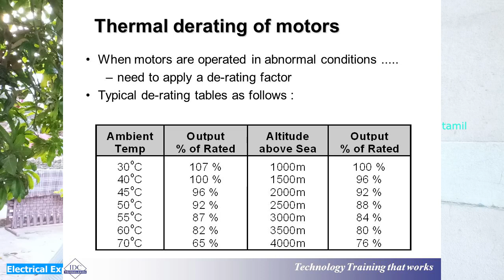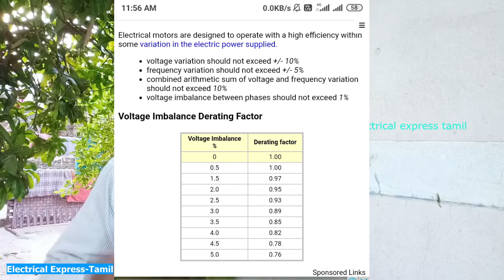Derating factors of induction motor in Tamil. ||Electrical Express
Derating factors of induction motor in Tamil.

Home

Find Jobs

Blogs

CV Services

Select Country- All -AlgeriaBahrainDubaiEgyptIndiaIranIraqJordanKuwaitLebanonLibyaMoroccoOmanPakistanQatarSaudi ArabiaSri LankaTunisiaUnited Arab EmiratesYemen

Search

Log In

Register

العربية

Use Our Mobile App

Start networking and exchanging professional insights

Register now or log in to join your professional community.

What is derating? why is it necessary, it is same for all means for drives, motors,and cables?

SwitchgearCable ManagementElectric PowerElectrical Engineering

Question added by Sultan Ahmed , Project Engineer , Dynergy Technologies LLC

Upvote (0)

Views (3579) Followers (1)

Write an Answer
Register now or log in to answer.

4 Answers

Answer added by Kausar Hossain, Manager (Technical) , Bengal Telecommunication & Electric Corp.(Pvt.) Ltd.(BETELCO)
5 years ago

Derating is design process that can make significant contribution to reliability.The reliability of electrical/electronic component decrease when they operate at high stress level.These stresses are primarily temperature, voltage, current & power dissipation

In electrical derating means lowering the electrical capabilityof electrical apparatus'.In electronics derating is a operation of a device at less than its rated maximum power in order to prolong life.So it is necessary to know the derating factor for each component type related to one critical condition to run/operate in safe level.

Thanks.

-Vijayakumar.K